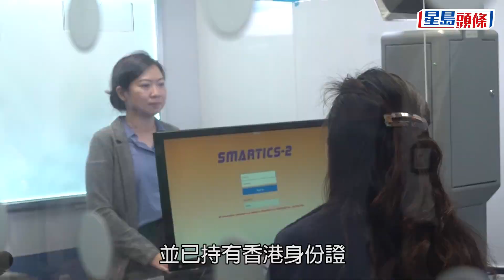入境處｜港島人事登記處兩日假期「OT」 超額完成1500份身份證申請